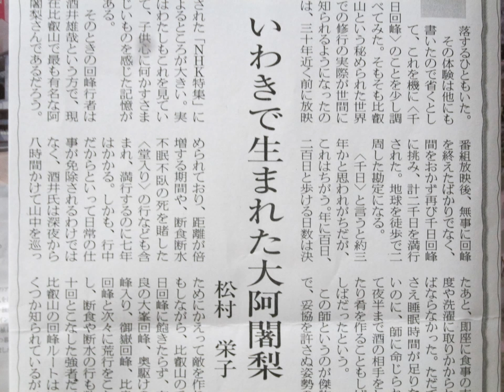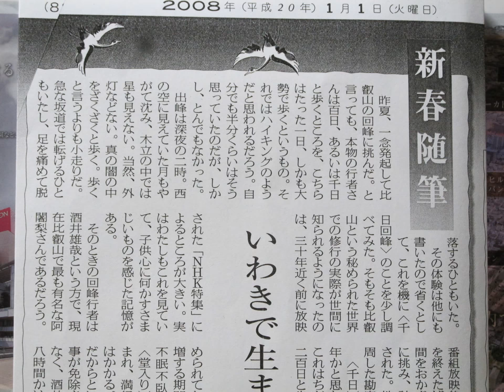いわき生まれの大阿闍梨――箱崎文応師 「福島民報」2008/1/1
比良八講再興者・箱崎文応行者

　箱崎文応大僧正は、明治25年4月7日、福島県石城郡小名浜町（現いわき市）に生まれました。昭和5年に起きた海難事故で多数の同輩の死に遭い、強く人生の無常を感じ、 遭難者の菩提を願うとともに自己の得脱の道を求めて一人比叡山に入ります。時に昭和5年4月、39歳の春のことでした。
その翌年、比叡山大乗院住職、小森文諦師に必死の懇願をして弟子となり出家得度し僧籍に入って名を文応と改めました。 その後も日夜修行に精進し、山坊の雑務に従事しつつ厳しい比叡山の修行に挑む日々が続き、昭和7年には四度加行を満行。 同8年には入壇灌頂履修、同9年比叡山最高の難行、回峰修行に入り、13年10月25日より11月2日まで、断食、断水、不眠、不臥の堂入修行を満じ、 15年10月、一千日を満行して北嶺大行満大阿闍梨となられました。
それ以降も、17年、吉野大峰山回峰一百日、18年、比叡山飯室回峰一百日、19年、木曽御嶽回峰一百日を修行。23年に比良山回峰に入り、比良山頂の回峰修行場を開かれました。
　昭和25年には、比叡山延暦寺一山長寿院住職を拝命。以来長寿院において修行と信徒の教化、国家の安泰を祈念し、昭和46年大僧正に補せられ、天台宗布教師一等待遇となられました。 平成2年2月6日長寿院にて遷化。世寿98歳、法寿58歳。
　文応大僧正は、外見は厳格で豪胆な性格の持ち主でしたが、内に慈悲を蓄え、多くの信者に敬愛されてこられました。 師とお話しする機会を得た者は、師の人格徳望に傾倒し、生涯にわたって師事すると誓ったものです。 出家以来、断食修行36回、90歳まで毎朝の滝行を欠かさず、ひたすら国家安泰と大衆救済を祈り続けられました。
　また、水の徳を尊び、殊に琵琶湖を愛し、比良八講の古儀を復興して、水難と湖上安全を祈念されました。毎年3月26日、琵琶湖上での水難者供養、採燈大護摩供を奉修して50年余。 文応大僧正が復興された「比良八講」は、今や関西の春を告げる一大行事となりました。文応大僧正の徳望と業績は計りがたく、まさに「希有の大行者」と呼ばれるにふさわしい方です。

記事より偲ぶ大行満箱崎文応師

南山千手氏は、箱崎文応師について「比叡山時報」にいくつか記事を掲載されておられます。その記事をお借りしてご紹介ます。

　いまから５０年以上も前に、琵琶湖が汚れると深刻に考えていた人はほとんどいなかった。私なども比叡山から眺める湖面は四季を通じて美しく、 岸辺に立つと澄み切った水の中にはたくさんの小魚がたわむれていたし、喉が渇くと手にすくって水を飲むことができた頃、この水が汚染されるなど思いもよらなかったのである。
そのころ、真剣に琵琶湖の将来に心を砕いていた人がいた。北嶺大行満箱崎文應師である。
　箱崎さんは、千日回峰行を満行してから引き続いて比良山回峰を始めた。比良山1,100mの山頂からは琵琶湖のすべてが手に取るように広がって見える。 箱崎さんは、比良山頂に横穴を掘り、断食生活をしながら祈り続け、琵琶湖を眺めつつ社会の平安を祈った大行者だが、その得難い経験からにじみ出た言葉が、一滴のみずであった。 琵琶湖の水は、近畿の水がめである。水がめが汚れてしまったら、すべての生命が汚染される。琵琶湖ほどの大湖が汚れるとしたら、全国の水はすべて汚濁にまみれてしまう。 水を汚すのは、人間の仕業である。
　人間の心に水を大切にする心を育てねばならぬ。芯から箱崎大行者は思ったのである。
　もう一つ、かつて水難事故で生命を落とす人は事故死のトップにあった。だから、水難から人の生命を救おう。また、水難事故に遭い、不慮の死におもむいた人を慰めよう。 これが箱崎さんの心からの願いであった。
　比良八講を箱崎さんが再興されてからもう４０年、当初は比良山頂に登って法要を行い、その後、琵琶湖上を渡って、びわこタワーで護摩を焚き始めてからもう３０年を迎えた。 箱崎大行者が、９９歳で大往生を遂げられてからはや８年が過ぎたが、その意志を継いだ信者の人々は箱崎さんが灯した明かりをさらに大きく燃え立たせている。
　３月２６日の比良八講の日には、２艘の観光船に３００人あまりの人が乗り込み、慰霊と琵琶湖浄化のきがんをおこなった。 この大行事の下働きをするのが、箱崎さんに最後まで師事した竹下喜芳、数野登、北村美津子、東岸滋応、そして、びわこタワー社長の故竹岡為雄さんと現社長の前田茂氏。 また、本藤さん、池田さんなど多くの人々の献身的な努力である。
　事故死の慰霊のための塔婆の勧募、経費の寄付依頼などなど、比叡山横川の寺院関係者と協力して、この浄業が続けられているのである。
　午前９時半から、大行列が大津の大谷派寺院から出発して市内を練り歩き、 １０時３０分、天台座主を先頭に僧侶１５人と箱崎さんが育てた比良修験者など３０人が分乗して祈願とご回向をしつつ船は堅田に進む。 その時、例年の通り、北村美津子さんが比良八講の歴史をマイクを通して放送する。 箱崎さんの思い出、山田、梅山両座主、生田孝憲師など故人となった功労者を讃え、協力者に丁寧に行き届いた挨拶をされる。
　私はマイクから流れる北村さんの声に、つい涙してしまうのだ。多くの人の行動の中に箱崎老の願いが今も生きていることが、 この声の中から聞こえるのである。
比叡山時報　平成１０年４月８日　「目覚めて生きる」より。
　南山千手氏のコラムをもう一つご紹介します。同じく比叡山時報の「一隅運動の展望」に寄せられた記事です。記事のタイトルは「“生き不動”一行三昧院」です。

　大行満箱崎文應師が大往生を遂げた。９８歳まであと２ヵ月の２月２６日。
　その日、信者の歯科医に入れ歯の治療をしてもらい「ありがとうございました」と礼を述べたのが午後７時。 ２時間後、付き添いの信者さんが近寄ってのぞき込むと、よく寝ておられる。頭を触ってみると少し冷たい。すでに息が絶えていたのだ。 文應大僧正は、この日を前もって酒井阿闍梨に告げていた。
　「行者の死にざまをよく見ておけ」
　大僧正は、死ぬ１週間ほど前から仏前に供えた水を腹一杯飲んだ。呑んでは吐き出すのである。吐く水は、少し赤味を帯びていた。
　内蔵まできれいに洗って仏の国へ旅立とうとしたのであろう。生死一番、毎日が仏との対面であったように思えるのである。
　大僧正は、もともと福島県小名浜町の漁師であった。ある夜、水難事故で生命を失った仲間のうめきを聞いて、出家を思い立ったのである。 無頼に似た己が姿にもおののいた。
　青森から比叡山まで、憑かれたように歩いた。３９歳であった。
　比叡山無動寺谷には、回峰行三千日を修行中の奥野玄順師がいた。
　必死で入門を頼むと、屈強な男だから籠かきによいと入寺を許された。 玄順大阿闍梨は、三千日目に足を痛め、山籠に乗って足を引き摺りながら３０キロの山坂道を修行していたのだ。
　行者を乗せた籠をかついで山坂道を歩くのは、漁や行商のつらさなど比べものにならなかった。
　得度を受け、念願の回峰行も条件付きで許された。
　行中も客用のふとんを天秤でかついで無動寺坂を登った。来客の食事づくりなど毎日が小僧兼行者だ。
　今道心には厳しく、という玄順大阿闍梨は、文應行者を怨敵のごとく仕打った。
　この男を一人前にするには、この手しかないと考えられたのであろうか。
　九百日目の毎日８４キロの大廻り修行には、腰押しの供をつけねばならぬが、これも許されなかった。昼夜を忘れて独り歩いた。 毎日２時間足らずの睡眠で百日間、時には電柱にぶち当たり、谷へも落ちた。
　千日の行が終わっても修行は止めなかった。大峰山、御嶽山と常人の想像を遙かに超えた難行に挑んだ。
　文應阿闍梨の真価がわからぬ信者は水の如く去った。しかし、心が分かると死ぬ覚悟でついて来た。飾りもなければ、野心もない、魂がぶつかり合う人間関係の者だけが残る。
　最後の行場は比良山であった。琵琶湖での水難者のことが頭から離れなかった。出家の動機となった水難事故は生涯忘れることがなかったのである。 水を尊ばねばならぬ。水の恩恵を忘れると、水の仕返しを受ける。水はいのちだ。
　文應阿闍梨は、千メートルあまりの比良の山頂に回峰道をつくり、百体の地蔵尊を祀った。背に石像をかついで信者とともに砂礫の急坂を這った。
　山中、土穴の中で断食行中の文應阿闍梨を見た人は、その異様な姿に驚天したという。
　常在の比叡山飯室谷では、９０歳まで毎朝３時の滝業を欠かさなかった。心の奥底、五臓六腑まで清めたいという覚悟である。
　九日間の断食断水３６回。信者は文應阿闍梨を親の如くに慕い、神の如く畏れた。
　九十を過ぎてからは、信者が寄進した回向三昧堂に籠もって、夜となく昼となく念仏三昧に入った。
　出家したときの水難者の位牌を祭壇に祀り、三界万霊に思いを寄せての回向三昧である。
　自己の救いなど無関係であった。死ねばそれまで、仏界も地獄もこだわらぬ。ただみ仏のなすがままの心境と見た。
　温顔は目の輝きに勝るものはない。しかし、死ぬまでこの人に嘘は通らなかった。目が許さなかったのだ。
天台座主猊下は、この人に「一行三昧院」を贈られた。忌明けの３月２６日が文應阿闍梨が琵琶湖浄化と水難者供養のために始修した「比良八講」の日というのも不思議である。 生きて働いているのであろうか。大きな一隅を照らす人であった。